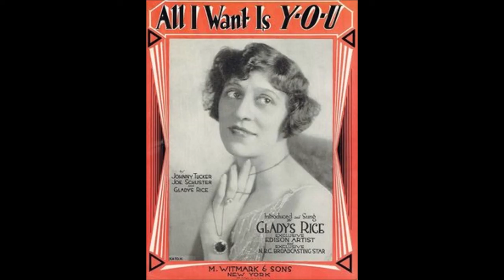Gladys Rice - Close To Your Heart (1920).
(Written by  Albert Von Tilzer - Neville Fleeson).
Recorded  May 1920 by Helen Clark and Joseph A. Phillips

Recorded  17 May 1920  New York City -
Gladys Rice (vcl solo) with   Orchestra